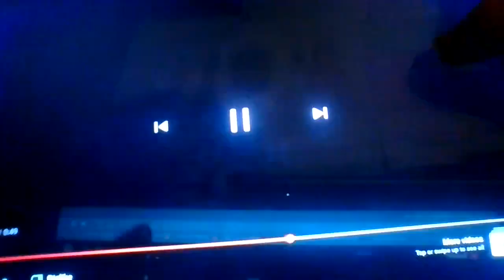Opening To Ice Age 2 The Meltdown 2006 VHS (Rare)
Print Date: September 28, 2006
VHS Release: November 21, 2006 (USA)
Distributor: 20th Century Fox Home Entertainment (USA)
Request by Penny & Cody VHS, Wart "Arthur" & John The American VHS,
Anne Marie & David The Pen Gu American VHS, Jenny Foxworth VHS de USA Edicion Thomas Studebaker

1. 20th Century Fox Home Entertainment (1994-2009)
2. 20th Century Fox/Blue Sky Studios (2006, Ice Age The Meltdown Variant) (March 31, 2006)